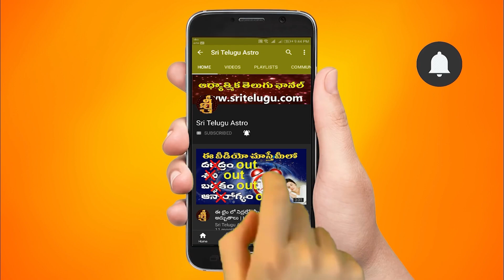21-AUGUST-2022 || TodayRasiPhalalu || Daily Specials || Horoscope || Sri Telugu Astro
21-AUGUST-2022 || TodayRasiPhalalu || Daily Specials || Horoscope || Sri Telugu Astro